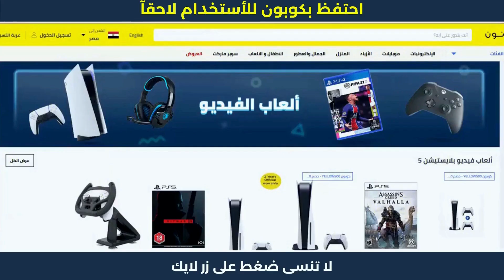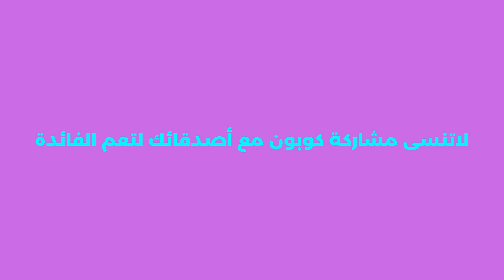أزاي أشتري من نون | كوبون نون 10 بالميه | نون كود خصم